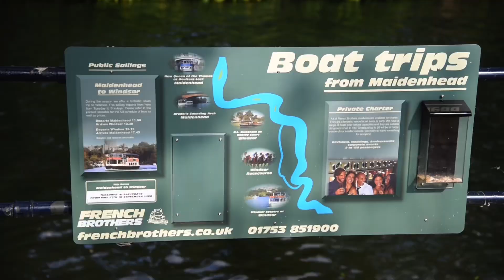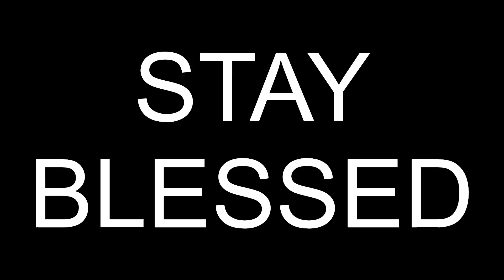Sammy tasting ice cream for the first time 🍦 | Malayalam Vlog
Vlogs by Ani - #223